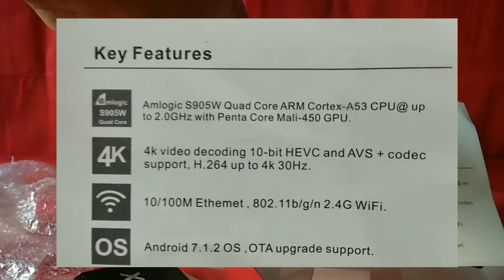[UNBOXING] SMART TV BOX X96 mini RAM2GB ROM 16 GB INDONESIA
[UNBOXING] SMART TV BOX X96 mini RAM2GB ROM 16 GB INDONESIA yang sangat direkomendasikan untuk anda, yang ingin jadikan tv biasa menjadi smart tv.

Harga murah Rp400 ribuan dan bisa anda beli melalui toko yang kami sertakan dalam video.